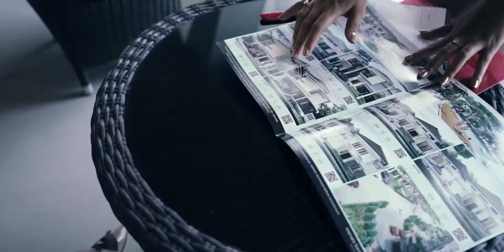MENARA SANTOSA.........WHY US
Beli Rumah Gak Pake Mikir